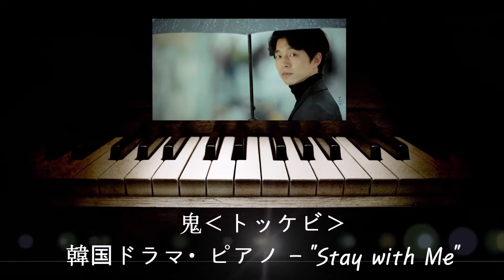【メインテーマ】 鬼‹トッケビ› - "Stay with Me" (韓国ドラマ ・ピアノ )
**韓ドラ ピアノ**
新しいピアノのカバー曲: 韓国ドラマ 【鬼‹トッケビ›】 - "Stay with Me"
[出演者] コン・ユ、イ・ドンウク、キム・ゴウン、ユク・ソンジェ、ユ・インナ ほか